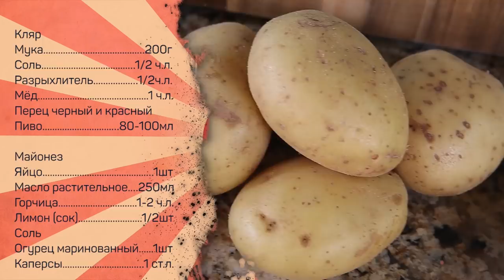Фиш энд чипс - рыба в кляре и картошка во фритюре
Очен ь классный вариант приготовления рыбы - традиционная английская закуска фиш энд чипс.

Понадобится для кляра
Мука 200г
Соль 1/2ч.л.
Разрыхлитель (НЕ СОДА, а пекарский порошок - т.е. смесь соды, лимонной кислоты и крахмала) 1/2ч.л.
Мед 1ч.л.
Перец черный и красный
Пиво 80-100мл

Для майонеза
Яйцо 1шт
Масло растительное 250мл
Горчица 1-2 ч.л.
Лимон (сок) 1/2шт
Соль
Огурцы маринованные 1шт
Каперсы 1ст.л.

Произведение «Фиш энд чипс - рыба в кляре и картошка во фритюре» созданное автором по имени Дмитрий Fresco, публикуется на условиях лицензии «Attribution-NonCommercial-NoDerivs» («Атрибуция — Некоммерческое использование — Без производных произведений») 3.0 Непортированная.